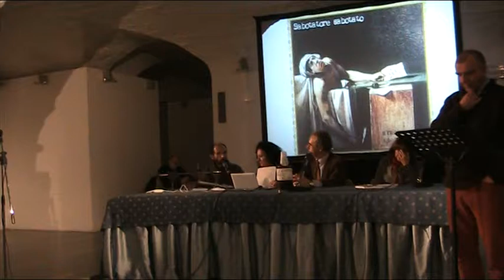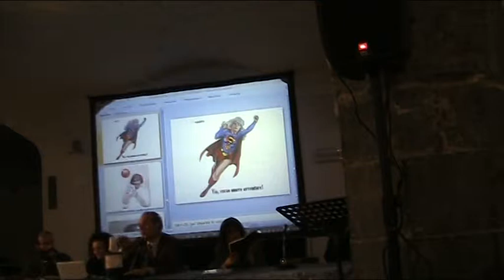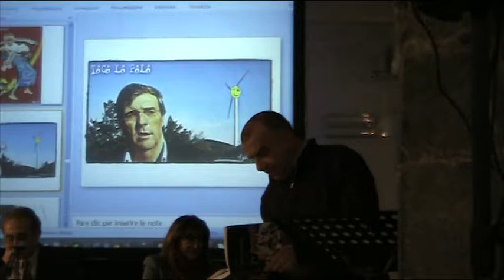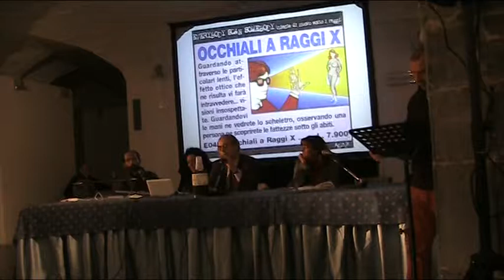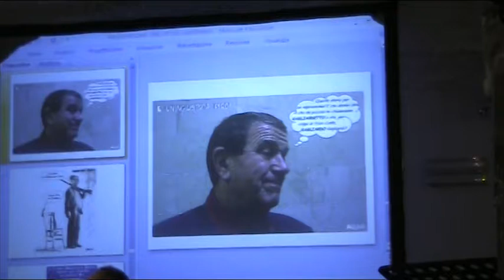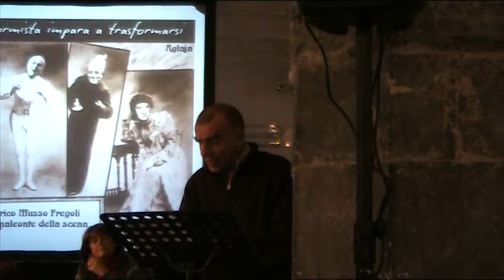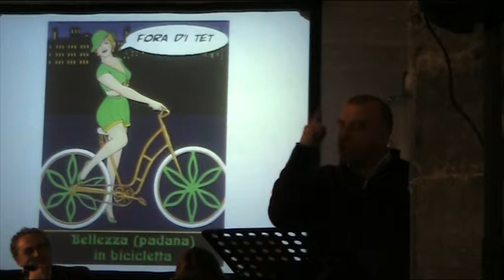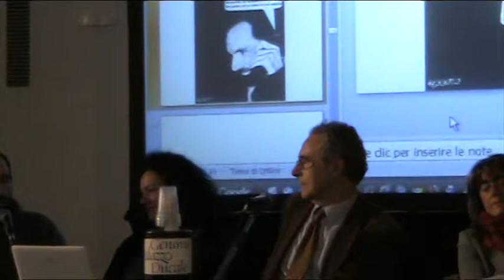PRESENTAZIONE DI "CERCATI COL LANTERNINO"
GIOVEDI' 20 DICEMBRE 2012 ORE 17:30
GENOVA  PALAZZO DUCALE - SALA DEL MUNIZIONIERE

 Presentazione di 'Cercati col Lanternino', la raccolta, pubblicata da Red@zione, dei corsivi 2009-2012 di Enzo Costa, autore dei Lanternini, rubrica satirica e non che esce ogni giorno nella prima pagina di Repubblica Genova.
Tra i testimonial intervenuti, Franco Monteverde, Claudio Burlando, Marta Vincenzi, Pippo Rossetti, Alberto Gagliardi, Edoardo Rixi, Stefano Zara, Thomas Guarino. I relatori erano Margherita Rubino (autrice della prefazione), Mario Bottaro (editore del volume), Aglaja (vignettista). Alle letture Ugo Dighero. Riprese di Roberto Costa